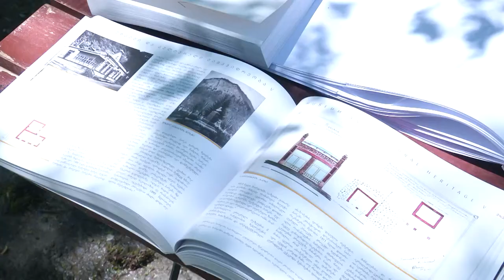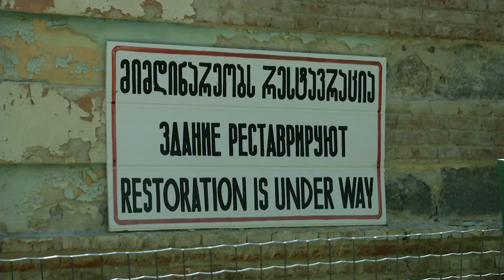ბორჯომში ისტორიული ჰესის სარეაბილიტაციო სამუშაოები მიმდინარეობს